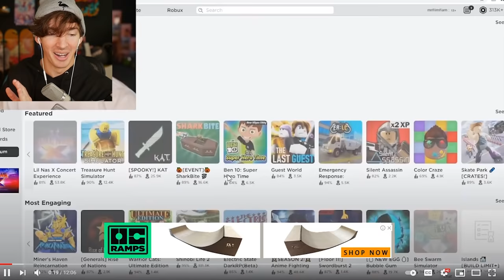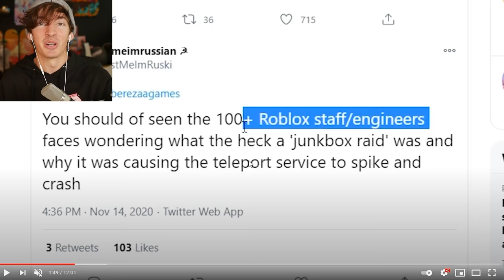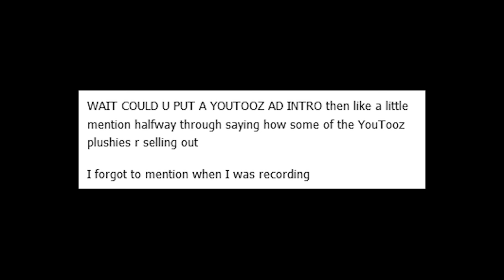I got CUSTOM JUNKBOT ROBLOX ADMIN COMMANDS!!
Today I use my new custom Roblox admin commands from the roleplay game Bloxtopia, basically I get to be a junkbot with laser eyes and summon other roblox junkbots with stuff. GO SUPPORT BLOXTOPIA!! They do a lot for me with these custom roblox admin commands they rock dude